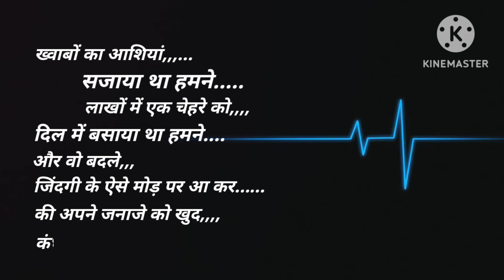whatsapp status ख्वाबों का आशियां,,,... सजाया था हमने.....लाखों में एक चेहरे को,,,, दिल में बसाया था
love status
tamil song whatsapp status
status video
sad status
Baby whatsapp status
Bike WhatsApp status
South movie Whatsapp status
Love failure song WhatsApp Status
tamil trending whatsapp status
New whatsapp status lyrics
Manipuri whatsapp status
Nanban whatsapp status
l WhatsApp status
90's songs WhatsApp status
Attitude shayari whatsapp status
Hollywood Movie whatsapp status
Christian song WhatsApp status